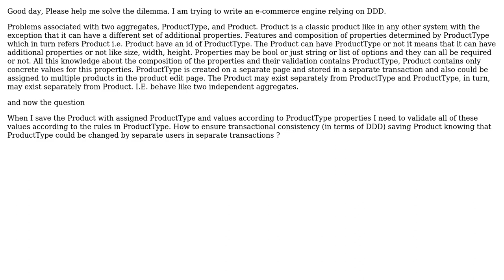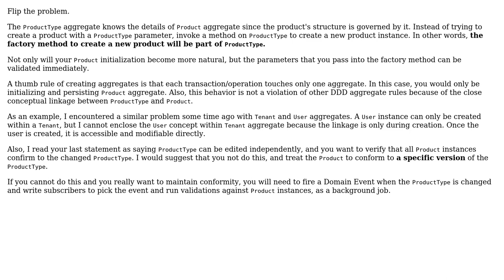Software Engineering: Enforce invariants spanning multiple aggregates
With thanks & praise to God, and with thanks to the many people who have made this project possible! You are responsible for your own actions.